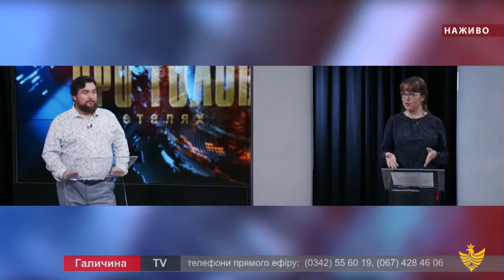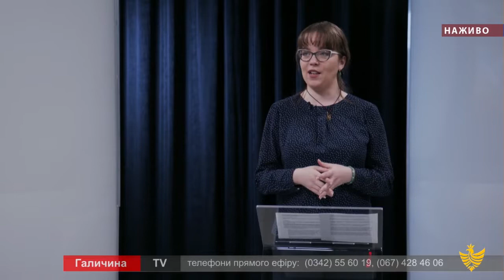Про головне в деталях. І. Ткач. Як дерусифікувати культурний простір?